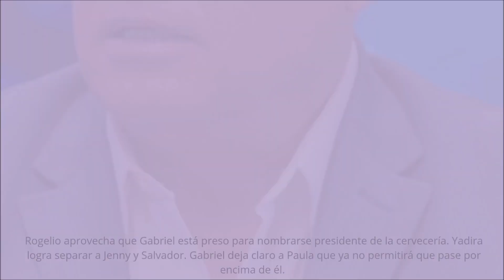La historia de Juana | Nace el bebé de Juana y Gabriel